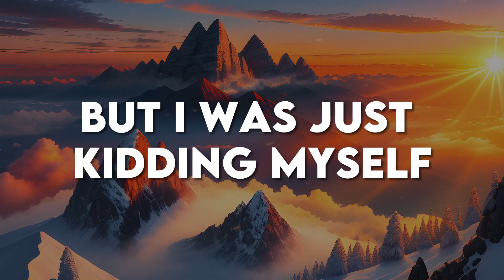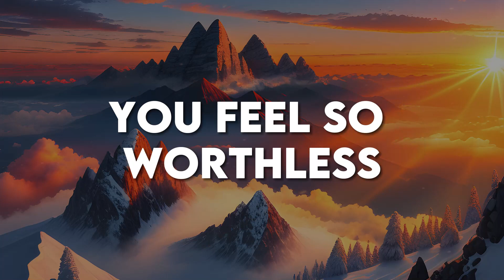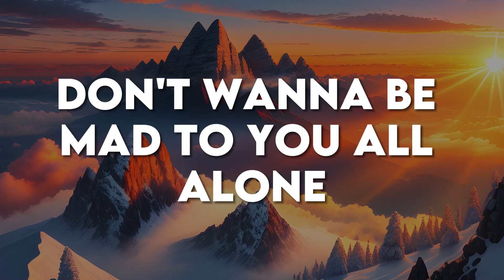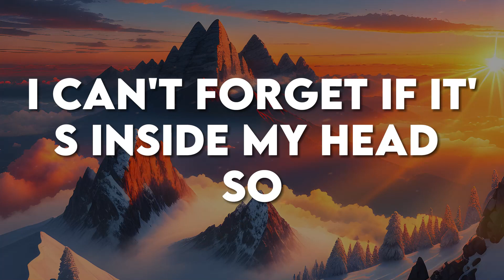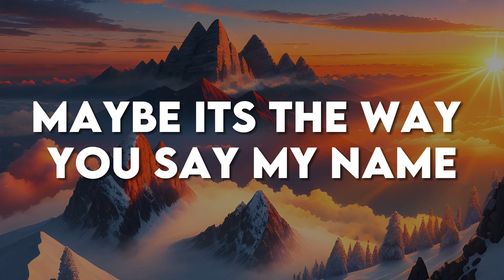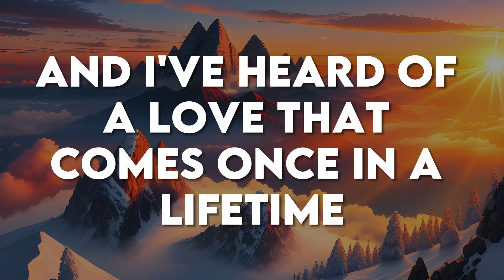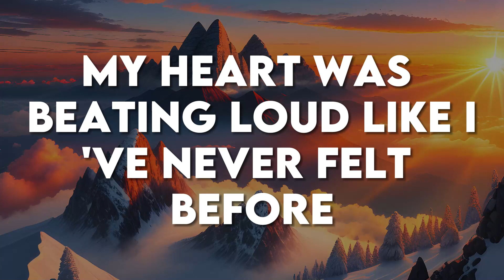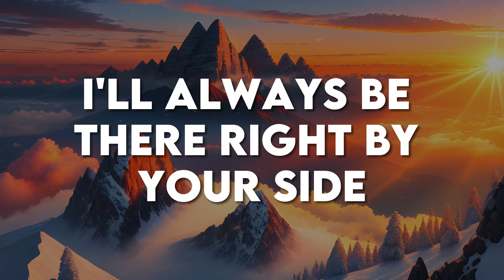Before You Go (Lyrics) - Lewis Capaldi